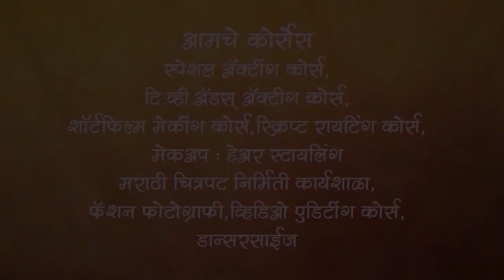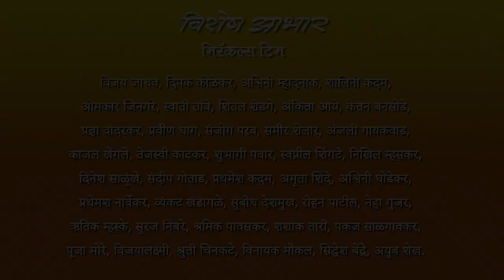Pagal Doctorche Pagal Petient, By Miracles Academy, Nashik (Nashik Schedule-01)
Miracles Acting Academy What's App group ला Join व्हा
आणि  “स्पेशल अॅक्टिंग कोर्स” च्या फ्री सेमिनारचे Updates मिळवा.